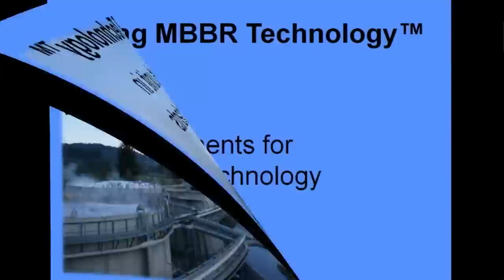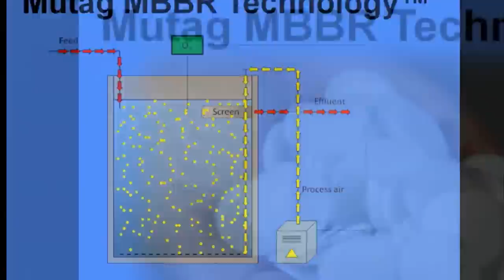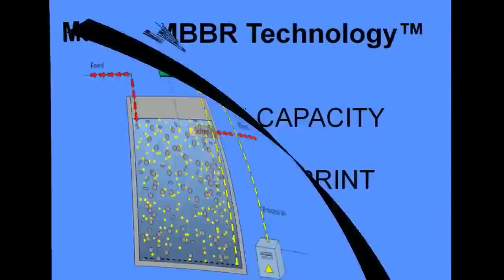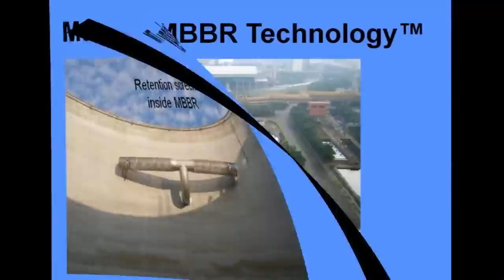Mutag MBBR Technology Movie 1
General explanation of MBBR process, introducing the Mutag MBBR Technology. This particular biological wastewater treatment process is among others based on the high-performance biofilm carrier media Mutag BioChip which provides extremely high biological removal rates due to its very large surface area of more than 3,000 m2/m3.